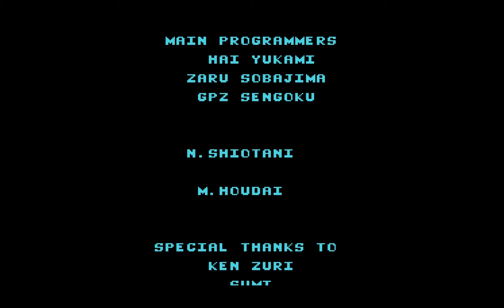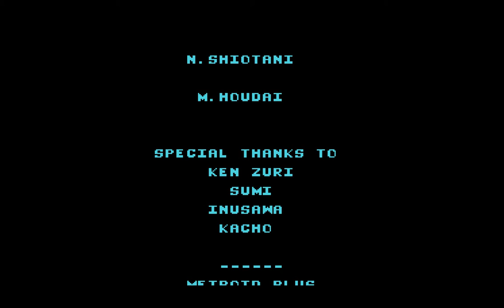Metroid mOTHER Final Boss (100%)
I really suck at games so I don't mind using save states, I have beaten the game on OG hardware but this was my first time 100%ing the classic.

P.S. this may be a tease for new bigger better video's coming soon!

PP.S. I didn't mean for the video to be 360p, but I actually like it because my video was a throwback to final boss video's from early Youtube anyway.